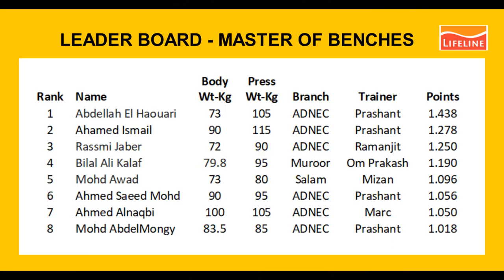Final-Master of Benches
Keep your fingers crossed until 24th Jan-22, surprises may come up. The Master of Benches final winner will be awarded on Monday, 8pm, 24/1/22. Still have time to challenge and take the champion cup. Good Luck!